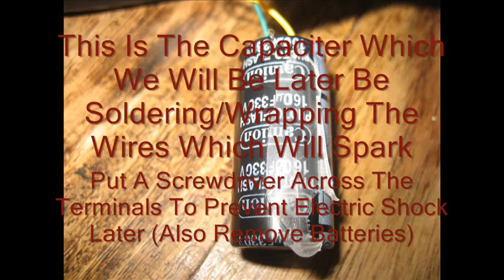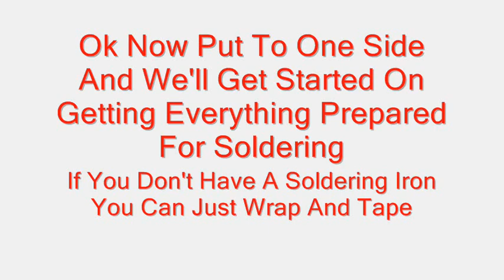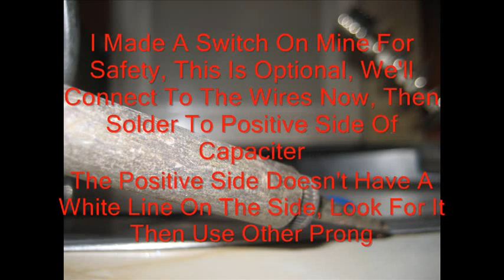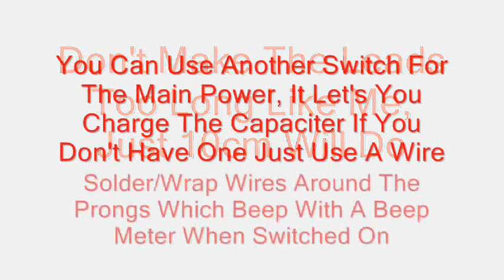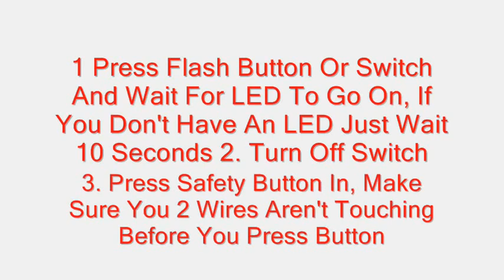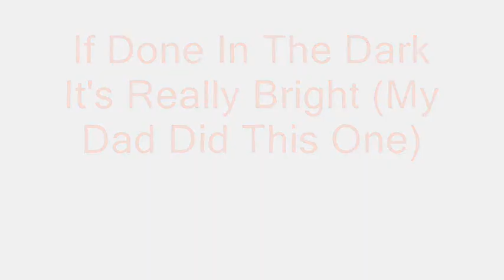How To Make A Powerful Taser/StunGun/Electronic Igniter Out Of An Old Style Camera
Make A Stun Gun Producing Thousands Of Volts Out Of A Old Style Camera (Disposable Or Non-Disposable) Most People Would Call This A Taser But Tasers Are Susposed To Fire Two Prongs Into People Before Stunning Them. Mine Doesn't Do That But Still Is Pretty Cool, I Show You How To Make The Stun Gun And Also Add-On Ideas Like Safety Switches And Extended LEDS To Get The Most Out Of Your Stun Gun, This Can Also Be Used To Light Fireworks Which Is Alot Safer Than Lighting Them By Hand.
I Am Not Responsible For Any Trouble You Get In Or Damage Caused By Your Stun Gun. Seriously Don't Use On People It Is Really Powerful. Do Not Take Into Public Places.